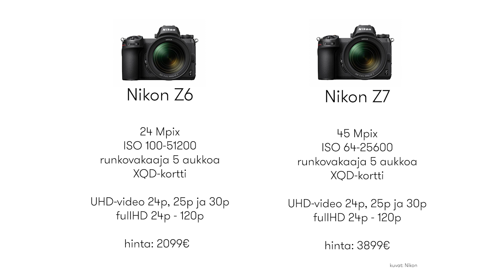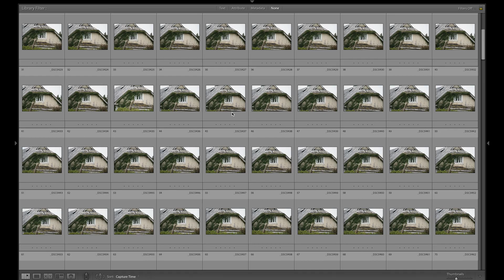Sony 400mm f2.8 koeajossa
Matti pääsi kokeilemaan miltä Sonyn uusi 400mm f2.8 tuntuu ja ennen kaikkea millaista jälkeä se tekee.

Matti ja Pteer kommentoivat myös Nikonin uuden peilittömän sarjan Z kameroita.

Sony FE 400mm f2.8 GM OSS oli lainassa Sony Finlandilta. Kuvauksessa käytetty runko Sony A9 haettiin lainaan Jas-Tekniikasta.

Valoaalloilla kiittää.

Käyhän myös tilaamassa nämä kanavat. Molemmat kanavat ovat englanninkielisiä.

Valoaalloilla on Matti Sulannon ja Peter Forsgårdin yhteinen kanava, jossa käsitellään kaikkea valokuvaukseen liittyvää ja välillä vähän asian vierestä. aiempi tuotanto oli podcasteja. Ne ovat tauolla ainakin kesän ja Valoaalloilla keskittyy videoiden tekoon. Valoaalloilla podcastit löytyvät Soundcloudista iTunesista ja Stitcheristä.